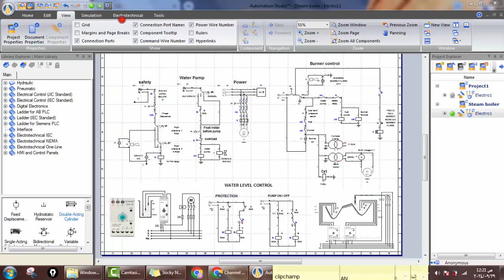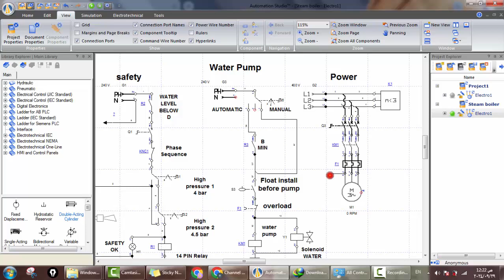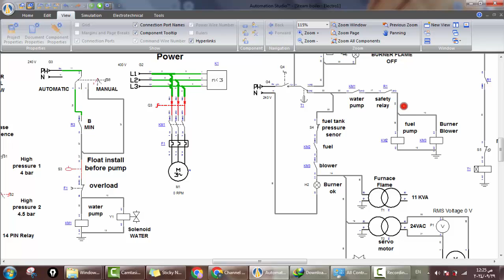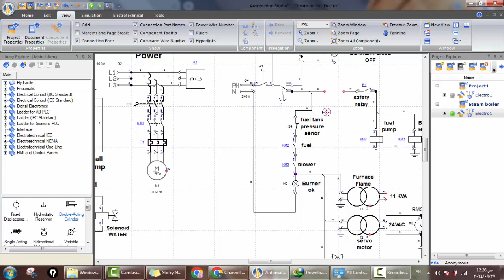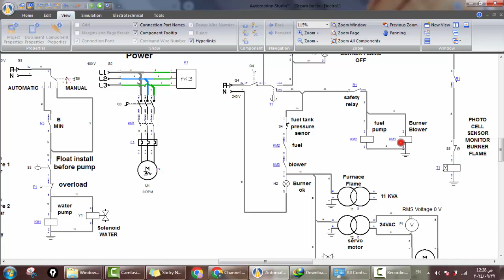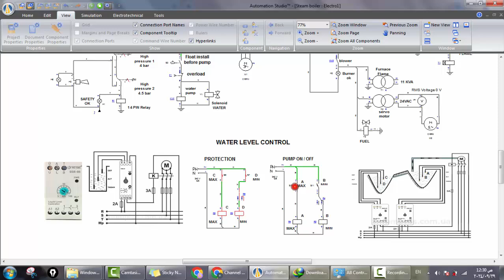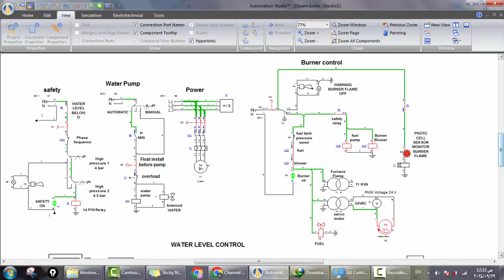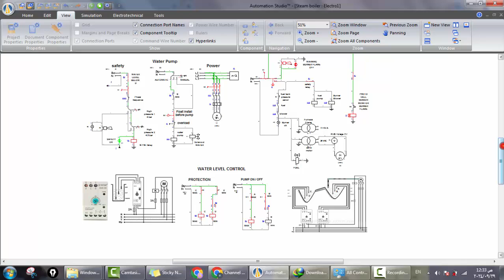Steam Boiler Control Circuits | part 3 | 3 تصميم وتنفيذ دوائر التحكم فى غلاية البخار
تصميم وتنفيذ دوائر التحكم لغلاية البخار :
1. POWER
2. CONTROL
3. WATER LEVEL
4. PRESSURE
5. BURNER CONTROL
شرح الحساسات والصمامات المركبة على الغلاية